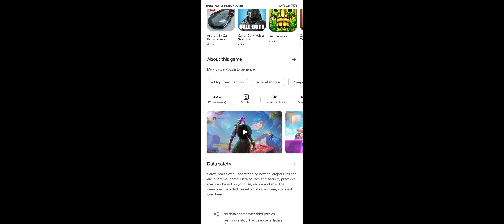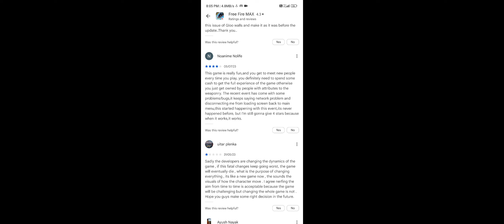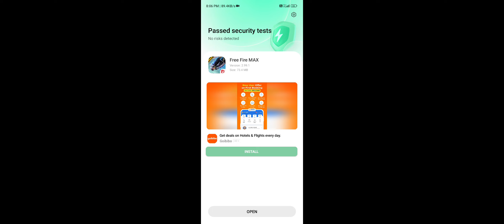how to download free fire max without internet connection how to play free fire without internet